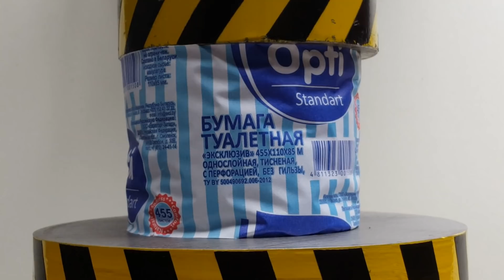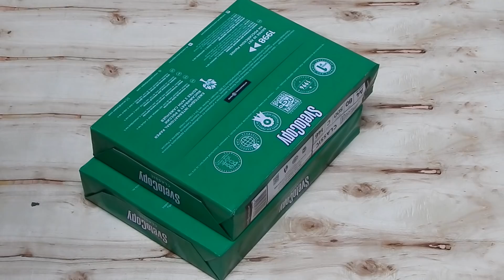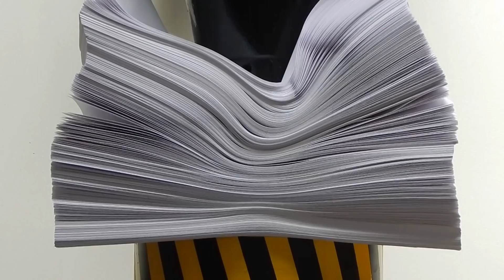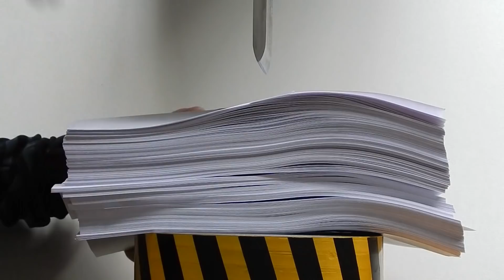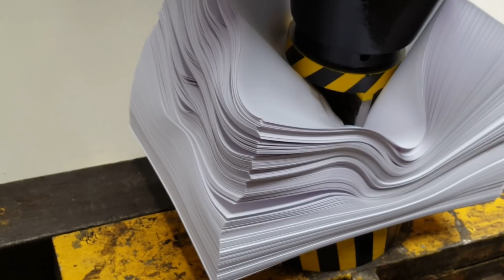ГИДРАВЛИЧЕСКИЙ ПРЕСС ПРОТИВ БУМАГИ 1000 листов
Сможет ли 100 тонный гидравлический пресс раздавить 1000 листов бумаги